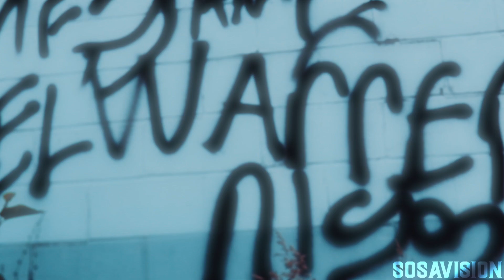Kt stacks - Da Realest (Official Music Video)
The official music video of  "Da Realest" produced by Machu & shot by Sosa Vision.

Instagram for the Artist: @Ktstacks__